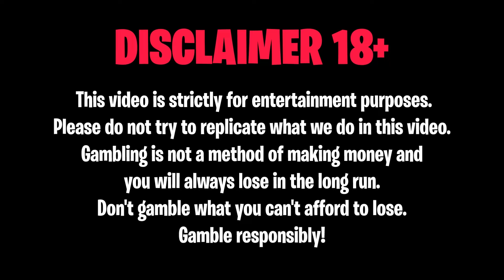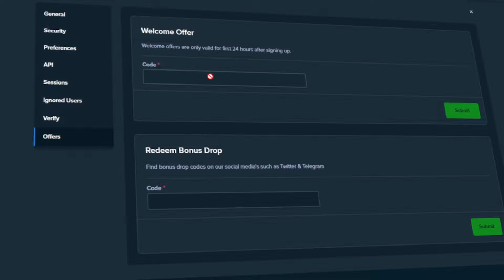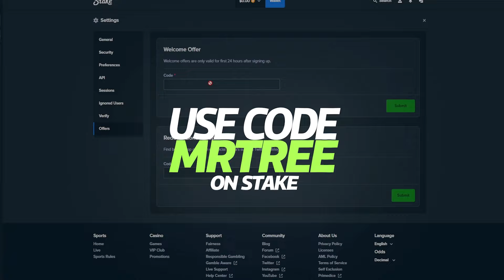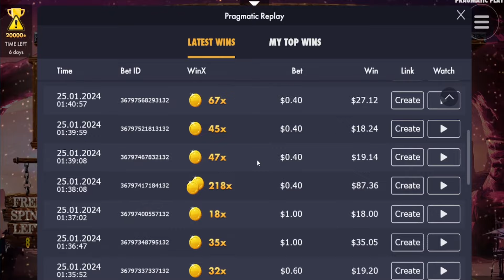CAN THIS SLOT PAY FOR ONCE?! *THE WILD GANG*